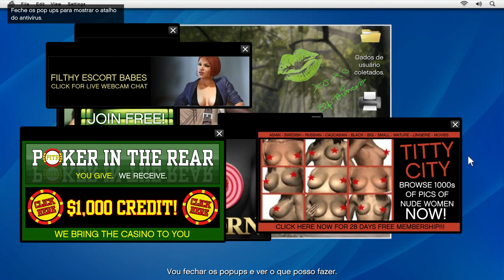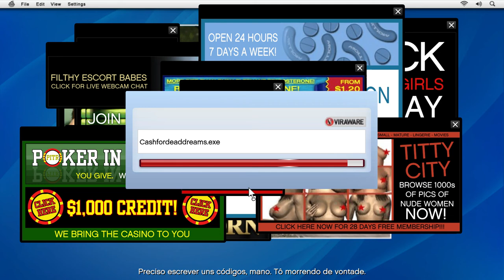Grand Theft Auto V - O Garotinho Do Papai